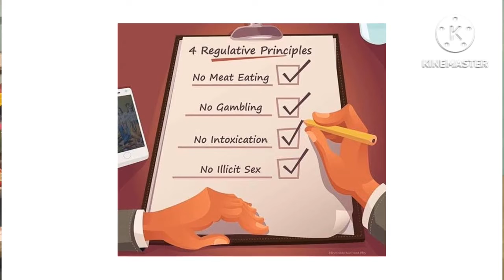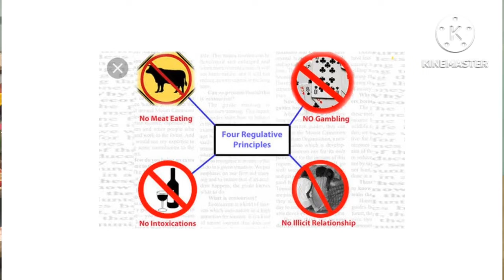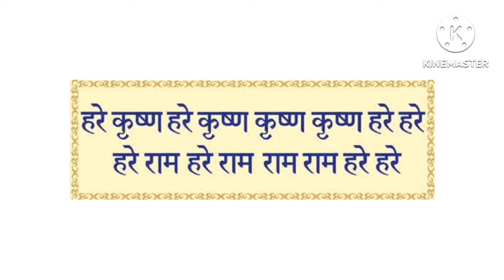4 Regulative Principles कोनसे है?। 4 niyam kyu jaruri hai। Aniket Basutkar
4 Regulative Principles कोनसे है?

Dosto is video me 4 Regulative Principles कोनसे है Iske Bare Me Bat ki hai।